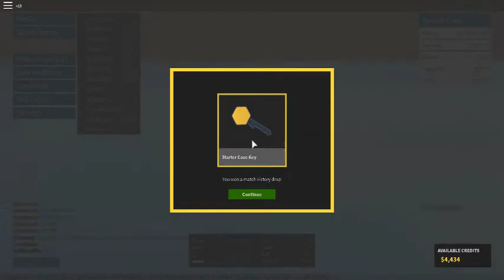Le ShotGun! ep.23 sur PHANTOM FORCES dans Roblox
En gros je galère de tuer des gens avec la SCAR L donc j'ai pris le "Remington 870" et j'ai commencer à être fort et pour les gens très loin j'utilise mon pistolet.